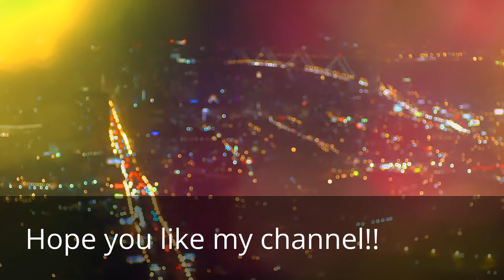+ welcome to my channel +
My name is Pomchu(Youtube name)

Pomchu = Pomeranian+chu

Song - Knock Knock by Twice

AHHhh 108 views!!